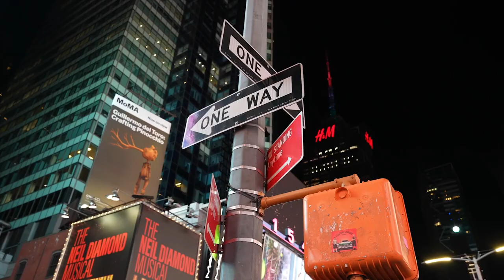Forspoken | Times Square 3D Billboard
A 53' 3D Frey descends upon Times Square New York.

Produced by Gizmo Animation Studio
gizmosite.tv